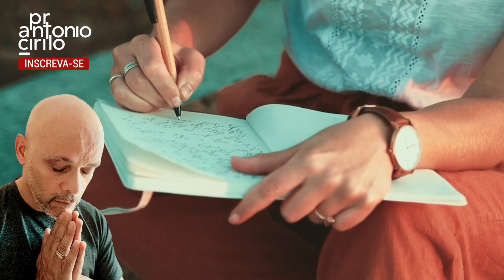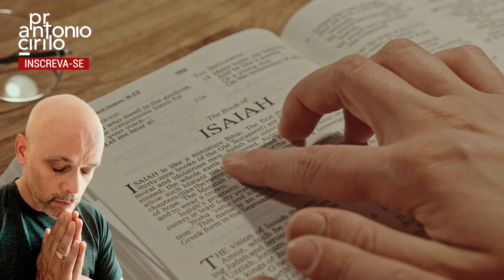NÃO AGUENTA MAIS? Você Precisa Ouvir Essa Mensagem URGENTE! 😱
Título: NÃO AGUENTA MAIS? Você Precisa Ouvir Essa Mensagem URGENTE! 😱

🌞☕🌜 Bem-vindo ao nosso canal, seu refúgio diário para fé e inspiração! Oferecemos TRÊS novos vídeos por dia, incluindo orações matinais e noturnas, mensagens bíblicas e clipes musicais. Este é um espaço acolhedor para todos os cristãos de todas as confissões. Acreditamos no poder transformador da Palavra de Deus vivificada pelo Espírito Santo seja pregada ou cantada.  Juntos, vamos crescer na fé! 🙏🎵💖